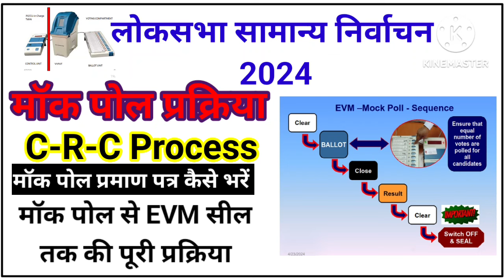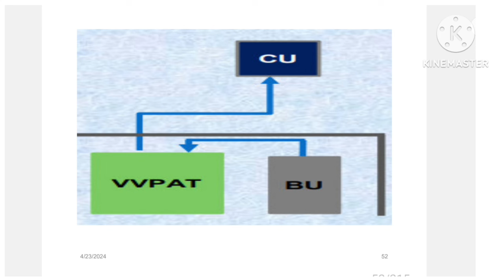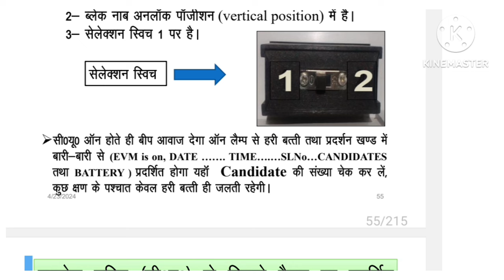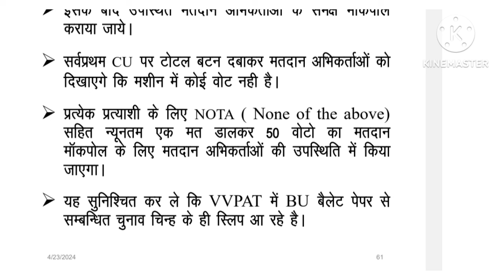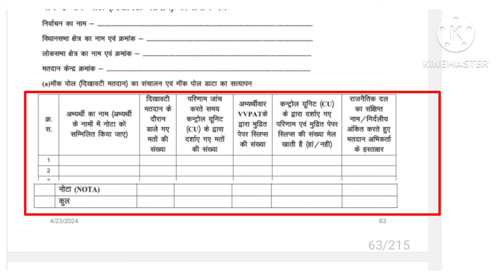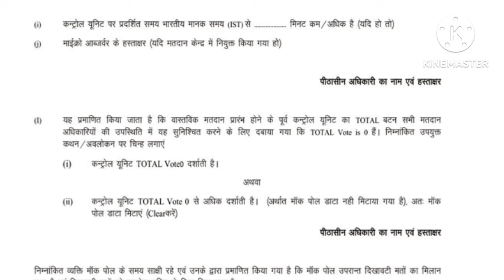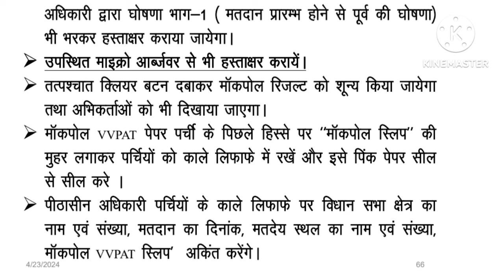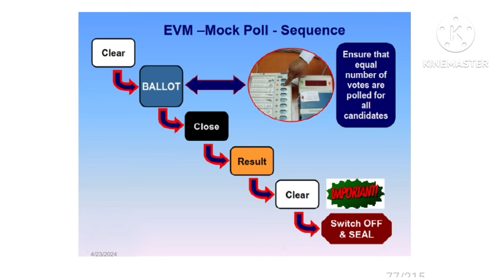माॅक पोल की संपूर्ण प्रक्रिया || माॅक पोल प्रमाण पत्र कैसे भरें || Mock Poll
Election 2024
Election
Lok Sabha Election
mock poll
mock poll test
cu seal aise kare
how to seal cu